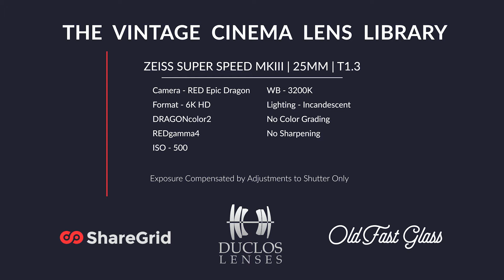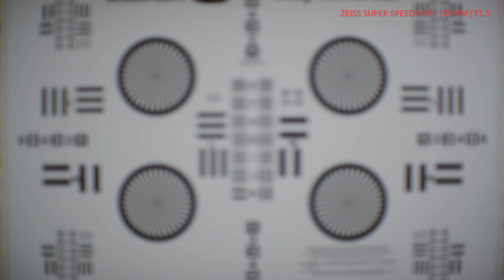Zeiss Super Speed MKIII 25mm T1.3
Brand: Zeiss
Model: Super Speed MKIII 25mm T1.3

PRESENTED BY:
ShareGrid

With eight sets of today's most popular vintage cinema lenses, we set out to create one of the largest lens tests out there! Starting with Master Primes as our control, we wanted to give you the ability to compare, read and research between all sets.

Please visit the link below to learn more and to get the full experience.

FULL LIST:
ARRI / Zeiss Master Prime
Canon K-35
Cooke Speed Panchro Series II/III
Kowa Cine Prominar
Leica R
Lomo Round-Front Anamorphic
Nikon AI-S
Zeiss Super Speed MK II/III

SPECIAL THANKS:
No Film School